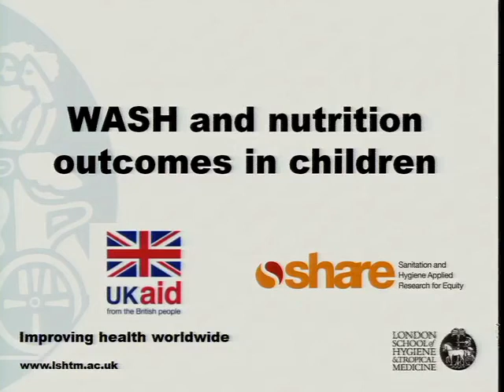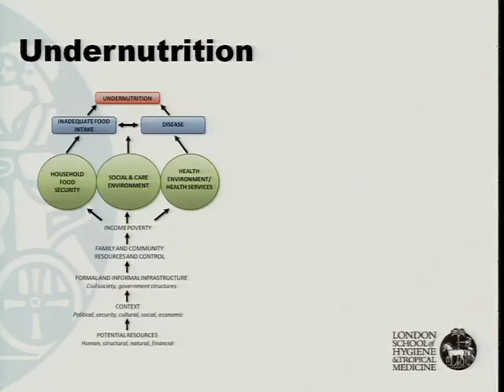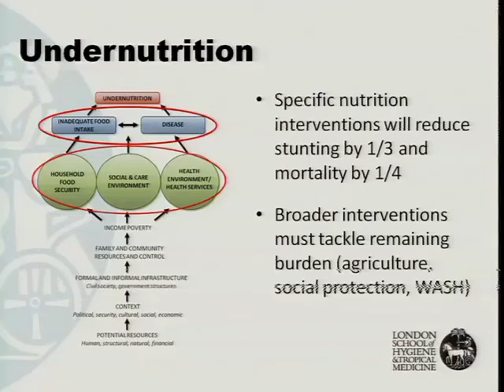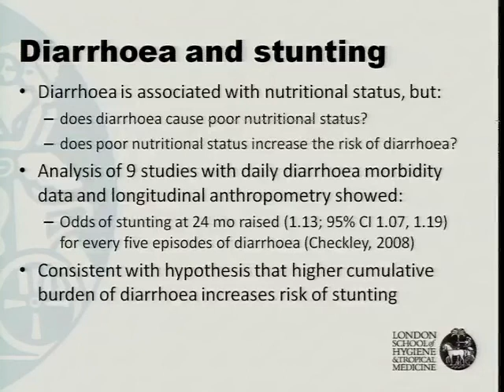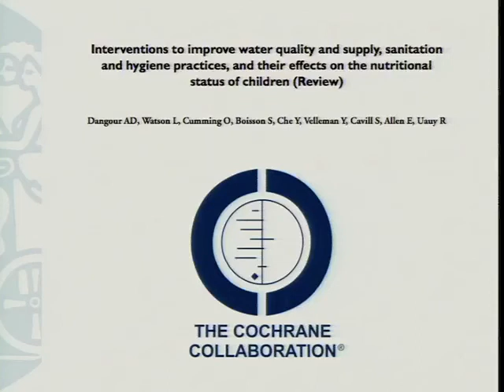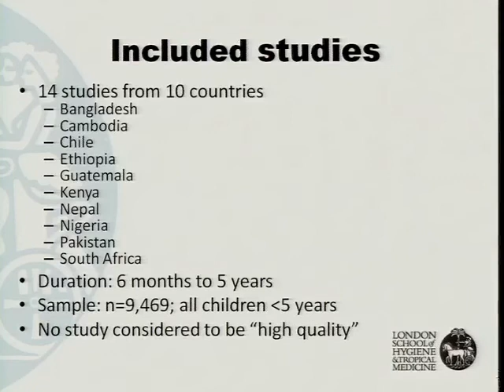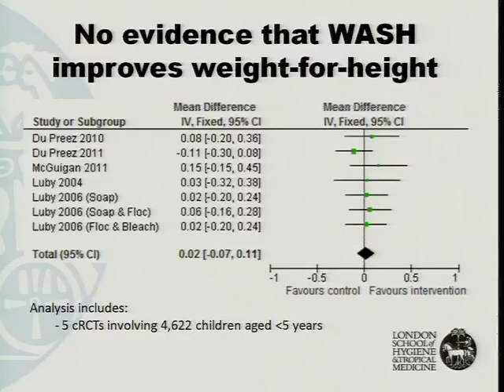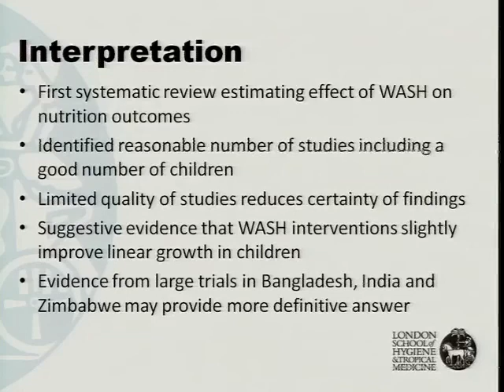UK Launch of Cochrane Review on WASH and Childhood Undernutrition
5th November 2013, London School of Hygiene and Tropical Medicine